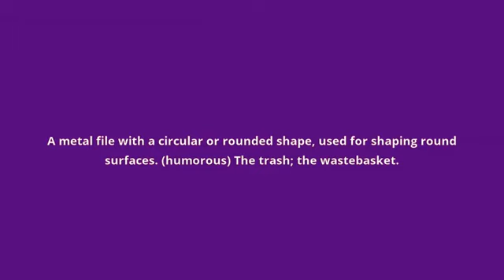what is the meaning of round file